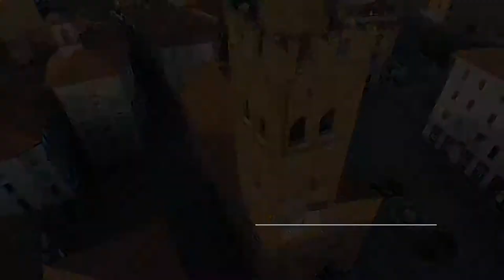Arengario Monza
Arengario Monza, Monza Centro,